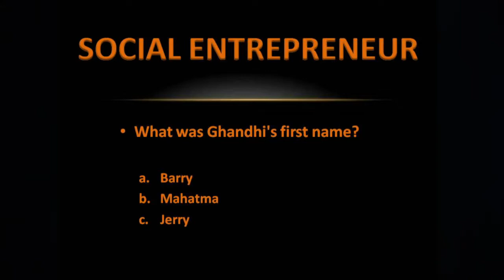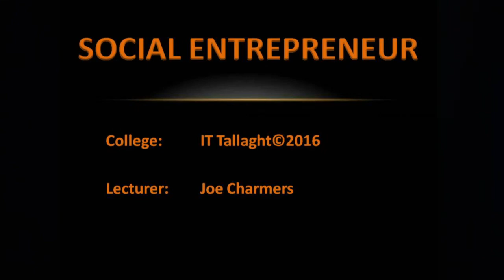2016Y1S1 SOCIAL ENTREPRENEUR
This is my semester one project in Creative Digital Media at IT Tallaght 2016. i pitched the idea and was successful which gave me the opportunity to direct the show.